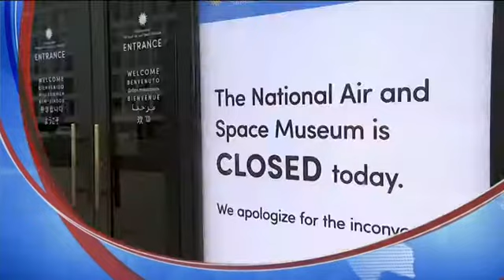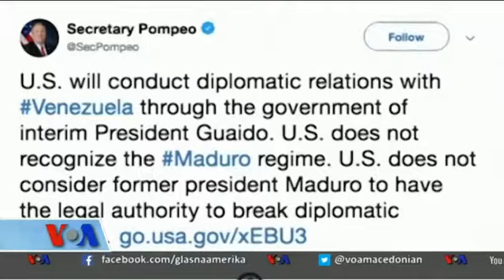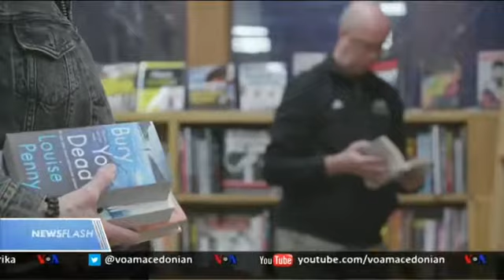Newsflash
Ќе ги затворат ли паметните телефони и електронските книги книжарниците?